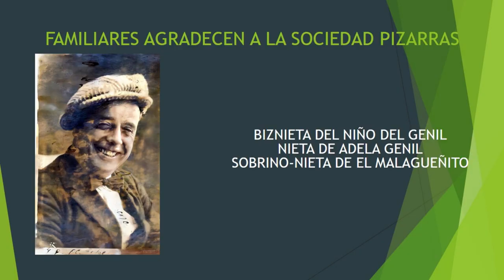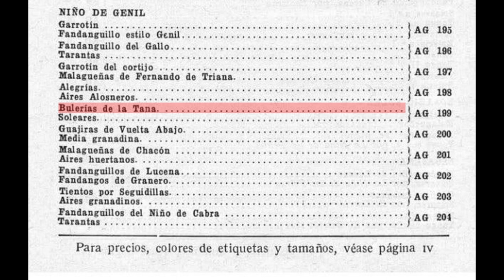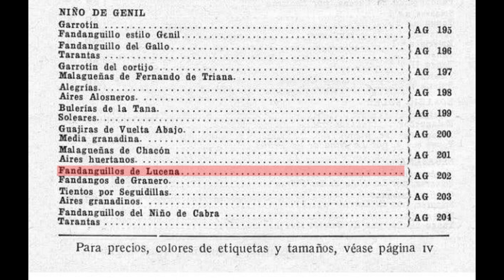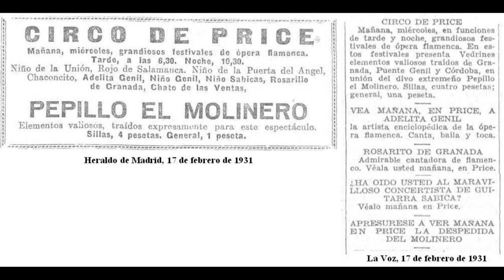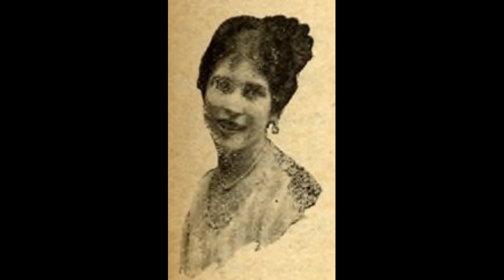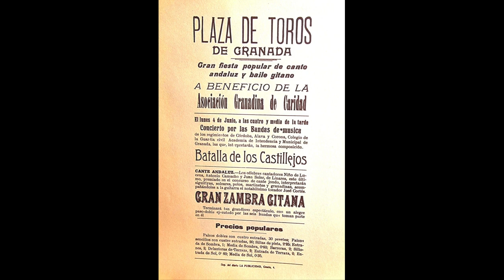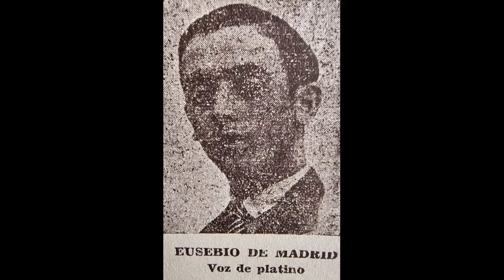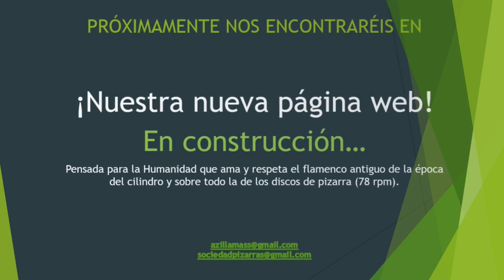(39 de ??) 100% BIZNIETA Y NIÑO GENIL (Vol. 1) MALAGUEÑITO Y ADELA GENIL 1924 17 CANTES GRAMOFONO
COMENTARIO FAMILIAR
Correo recibido de la familia de El Niño del Genil:

Hola Pedro:
Cómo estás? Espero que bien.
Quería hacerte llegar dos grabaciones más que he localizado correspondientes al disco RS508 del Niño del Genil junto a sus hijos El Malagueñito y Adela Genil. Nos hemos hecho con un ejemplar del disco de pizarra.
He digitalizado la grabación y no he podido sacar mejor sonido. Quizá tú tengas medios para poderlo mejorar.
Un abrazo.

Sobran las palabras, que los disfruten y muchas gracias a Olga por su aportación para el flamenco y para la historia de nuestra música.

COMENTARIO DEL ESCRITOR Y BIÓGRAFO.
hace 1 año (editado)
Hola Pedro, ¿qué tal?
No está muy claro que el Señor de la foto sea el Niño Genil, de hecho creo que no lo es.  Posiblemente se trate del guitarrista Alfredo Cabrera, que también aparece en el cartel del que procede la imagen (del archivo de Juan Antonio Santos, el cual autorizó la reproducción para el libro que publicamos en 2016).

EL NIÑO DEL GENIL
Miguel Ángel Jiménez Valverde ha analizado la vida y obra de este genial artista cordobés, concretamente de Puente Genil

Les recomiendo la lectura y adquisición de su libro "Aproximación biográfica de El Niño del Genil". (La Droguería Music)
Él está al tanto de la divulgación por este canal de los 27 cantes
Poseemos un toque de El Malagueñito que pondremos a su servicio.

He quitado ruidos a los cantes del CD y aunque han perdido en pureza, creemos que la esencia de los mismos permanece intacta.

NIÑO DEL GENIL
Versión mejorada a la del vídeo anterior gracias al Presidente de la Sociedad de Pizarras: Antonio Nicolás Sánchez Moya, que ha regrabado los discos de pizarra. Grabaciones aportadas por la familia Ovejero (sobrino-nietos del Malagueñito).
Un servidor le ha quitado los ruidos, uno por uno, efecto a efecto... Donde no hay, no hay, pero creo que el resultado es notoriamente superior al anterior presentado.Antonio Sánchez Pastor (1887 Puente Genil - 1962 Barcelona), "El Niño del Genil", fue un cantaor flamenco, que desarrolló su carrera artística en la primera mitad del siglo xx. Realizó la grabación de hasta 44 cantes en discos de pizarra entre los años 1924 y 1925 con las firmas discográficas Gramófono y Regal/Columbia. En algunas de estas grabaciones, se hizo acompañar a la guitarra, fundamentalmente, por su hijo Antonio Sánchez "El Malagueñito" y además su hija, Adelita Sánchez, interviene en algún solo de guitarra acompañando a su hermano. 1​ 2​

Intérprete de numerosos palos de flamenco. Hizo popular su personal modo de interpretar el Garrotín, además de atribuírsele también una taranta, una granaína y un fandango, todo de su cosecha.

Formó su propia compañía junto con sus tres hijos también artistas: Antonio Sánchez Díaz "El Malagueñito", guitarrista; Adelita Sánchez, "Adelita Genil, La Estrella del Genil o Niña Genil", cantante, bailaora y guitarrista; y Juanito Sánchez "Carne Membrillo", cantaor y guitarrista. Giró con ellos durante los años 20 y 30 por toda la geografía española, cosechando éxito de público y crítica.3​

En su compañía, debutó otro gran artista flamenco, Jacinto Antolín Gallego "El Niño de Almadén"4​ y, en numerosas ocasiones, compartió cartel con otros grandes artistas de la época: Niño de la Unión, Rojo de Salamanca, El Chato de las Ventas, Niño Marchena, Niño de la Unión, Juan Hierro, Baltasar Mathé "El bailaor sin pies", José Rodríguez de la Rosa "Niño Medina", Eleuterio Andreu, Agustín Castellón Campos "Niño Sabicas".

Fue tio político del cantaor Antonio Fernández Díaz "Fosforito" ya que, junto con su tía, eran padres de "El Malagueñito".

Gentileza: Olga Ovejero (Madrid)

00:01 Agradecimiento
01:25 Gramófono (AG 195) En lo alto de la montaña (Garrotín)
04:50 Gramófono (AG 195) Fandanguillo estilo Genil (Granaina)
07:52 Gramófono (AG 196) Fandanguillo del Gallo (Granaina)
10:37 Gramófono (AG 196) El Puerto y Sanlucar (Taranta)
13:29 Gramófono (AG 197) Garrotín del Cortijo (Garrotín)
16:41 Gramófono (AG 197) Tú eres una mujer hermosa (Malagueñas de Fernando Triana)
19:21 Gramófono (AG 198) Qué bien te pega la gorra (Alegrías)
22:12 Gramófono (AG 198) Aires Alosneros (Fandangos de Huelva)
25:14 Gramófono (AG 199) Bulerías de la Tana (Bulerías)
27:46 Gramófono (AG 199) Que no la camelo yo (Soleares)
30:42 Gramófono (AG 200) Guajiras de vuelta abajo (Guajira)
33:31 Gramófono (AG 200) Media Granaina (Granaina)
36:31 Gramófono (AG 201) De aquella campana triste (Malagueña de Chacón)
39:31 Gramófono (AG 201) Aires huertanos (Fandangos de Lucena)
42:34 Gramófono (AG 202) Hay una laguna Clara (Fandangos de Lucena)
45:30 Gramófono (AG 203) Aires Granadinos (Fandangos de Granada)
48:35 Gramófono (AG 201) Fandanguillos del Niño Cabra (Cartagenera de Cayetano)
51:20 Gramófono (AG 195) En lo alto de la montaña (Garrotín)